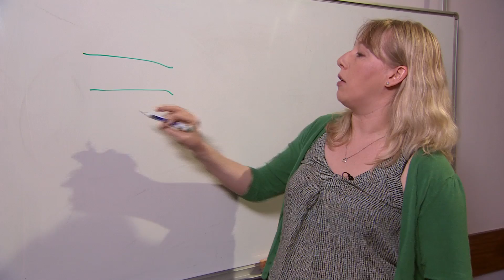How can you use X-rays to explore the nanoworld?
In less than 100 seconds, Annela Seddon explains why X-rays are such a useful imaging tool. Visit physicsworld.com for more videos, webinars and podcasts.